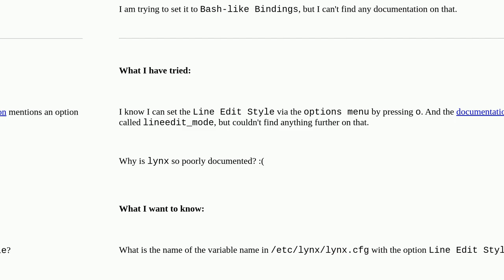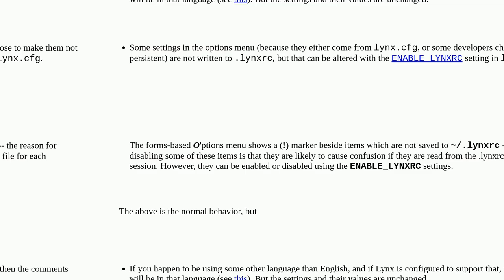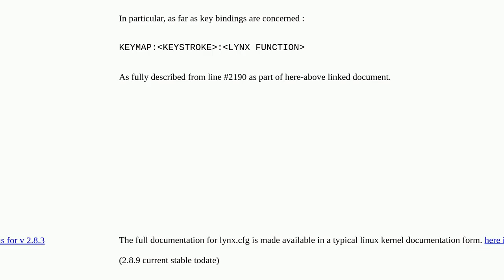Unix: lynx - change Line Edit Style / lineedit_mode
lynx - change Line Edit Style / lineedit_mode

A special thanks goes out to the community

  lynx keyboard-shortcuts